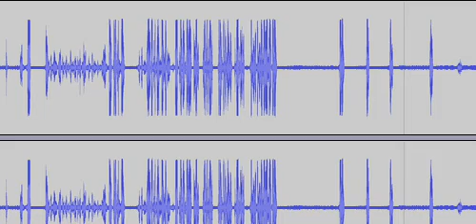Playing Phone Jeopardy! with Manny the telemarketer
Manny wasn't really up for playing.  Soooo disappointing.